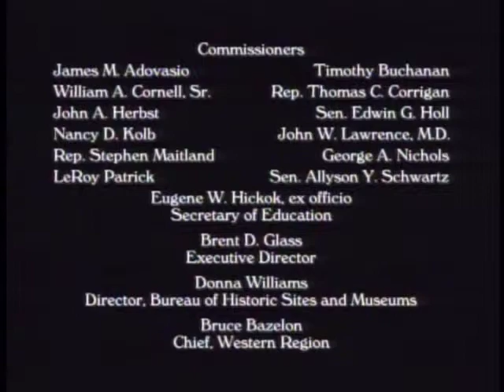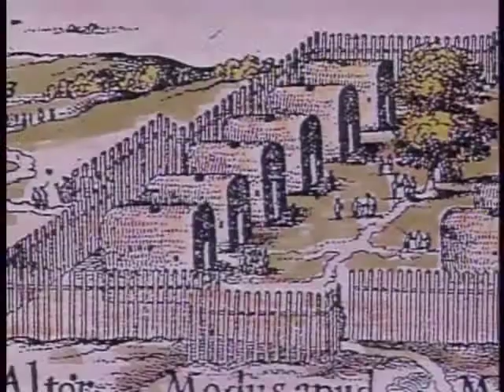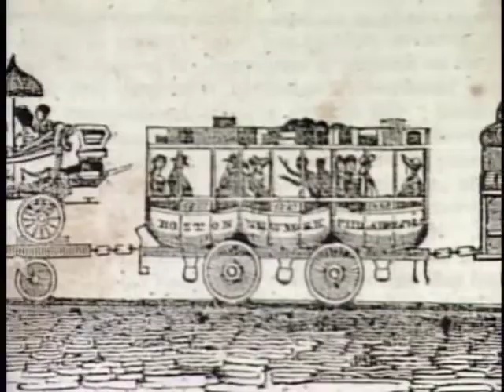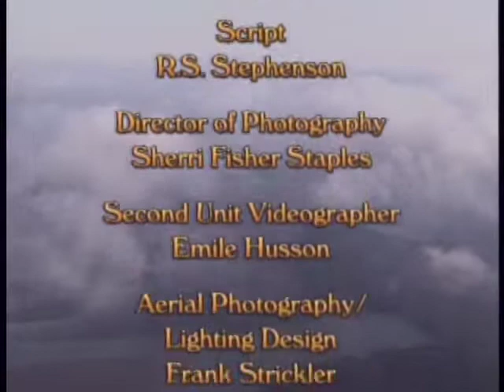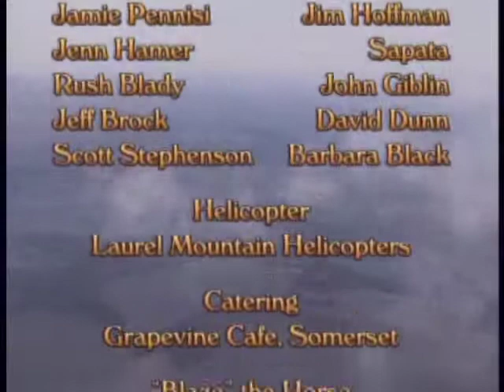Patterns on the Land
An orientation program for the Somerset Historical Center in Somerset, PA that illustrates the history of rural southwestern Pennsylvania.